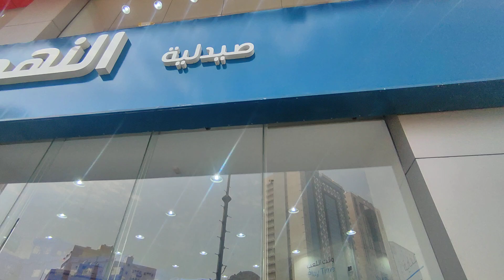should we buy wheelchair from Pakistan or Saudi Arabia | Usman Tahir Jappa